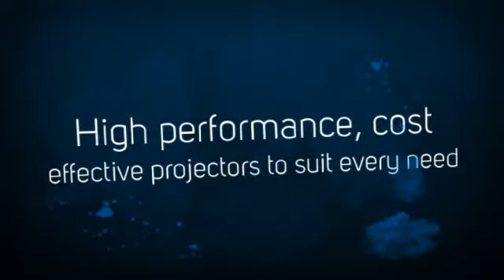Epson EB-G5200W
Why the Epson EB-G5200W?

High power projection solutions that offer reliability and outstanding performance in every environment